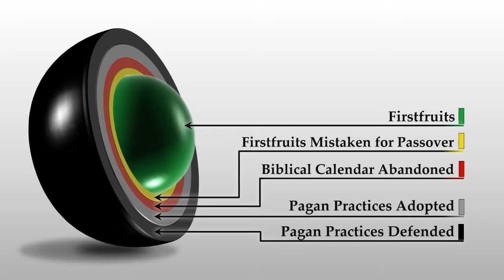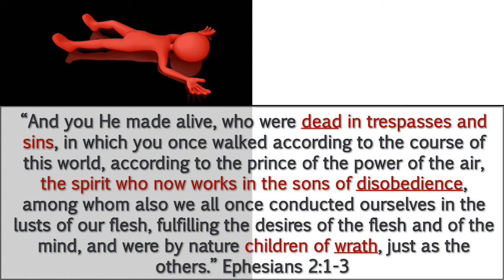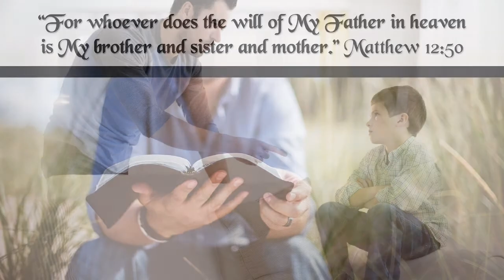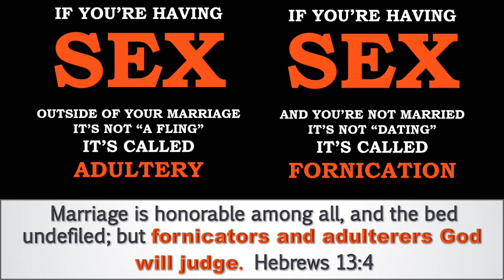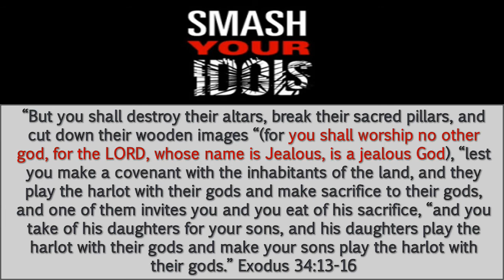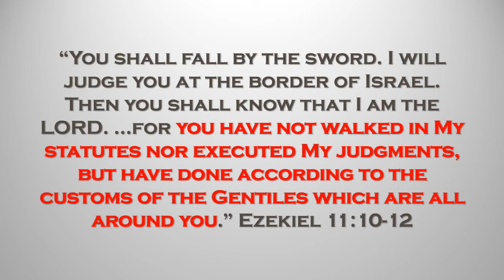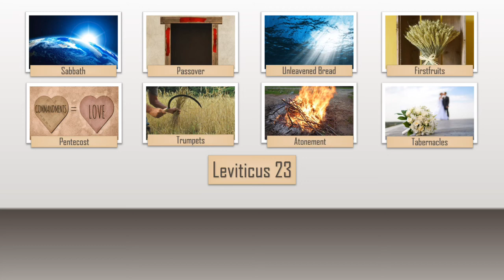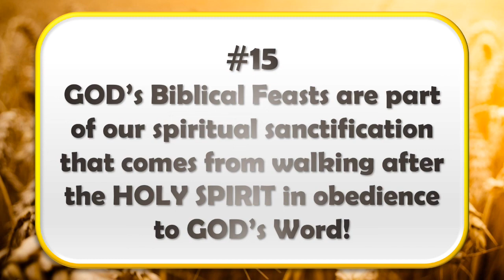The MESSIAH vs Spiritual Adultery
For centuries Christians have written things like: “the Bible is our only rule for faith and practice”, but often times that statement is not accurate when it comes to how Christians worship GOD. The worship of GOD is one of the highest callings of any follower of JESUS CHRIST, and the Bible devotes many chapters to describing how GOD is to be worshiped, just as Scripture plainly describes how GOD must not be worshiped. Please join us as we learn what the Bible has to say about “spiritual adultery” and why we must flee from that terrible sin in all of its pervasive forms!